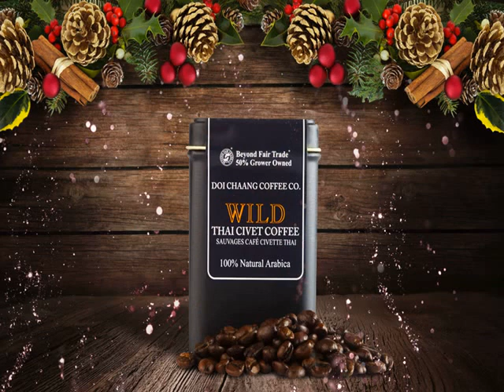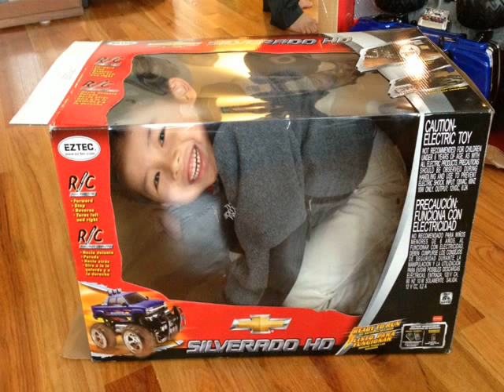best christmas presents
Noel for fun best christmas presents